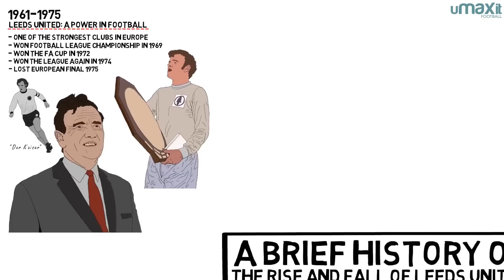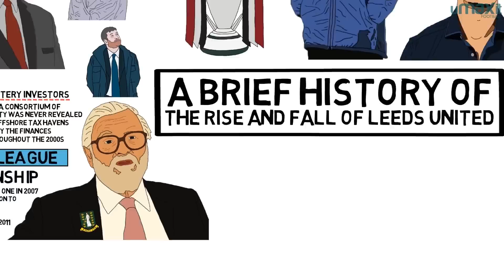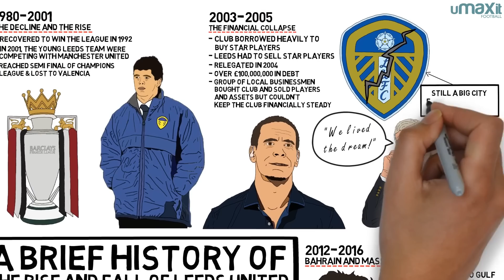The Rise & Fall of Leeds United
A brief history on the rise and fall of Leeds United.

David Conn recounts the history of Leeds United, from the successes of their Don Revie era, through a serious financial collapse, to their current position in the second tier.